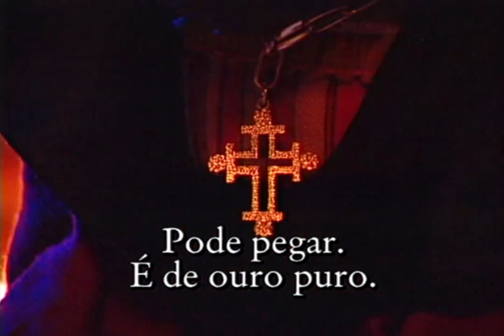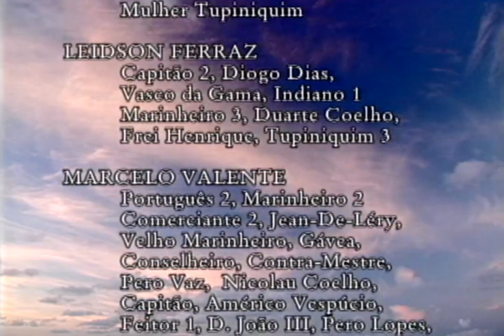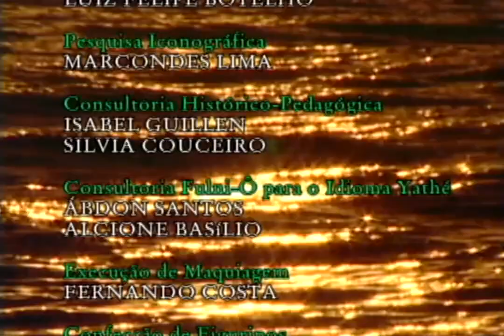Brasil: Cinco Séculos de História - T01 E04 - Terra cheia de graça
A mútua estranheza de dois povos em relação aos seus costumes. Recriação de fatos narrados em carta escrita por Pero Vaz de Caminha, testemunha ocular da estada da frota de Pedro Álvares Cabral em Pindorama.

Brasil: Cinco Séculos de História
1ª Temporada - Um Novo Mundo

Fundação Joaquim Nabuco
Diretoria de Memória, Educação, Cultura e Arte
Massangana Audiovisual